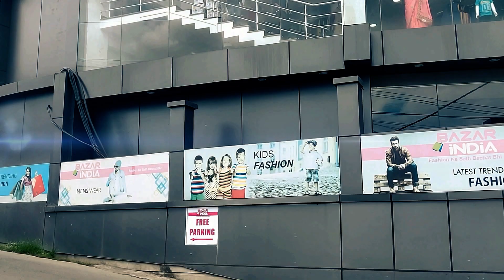Chaltlang Lily Veng Branch YMA - AIE Inter Branch YMA Videoclip Insiamsiak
He Videoclip hi Central YMA buatsaih - 'AIE Inter Branch YMA Videoclip insiamsiak'-a Chaltlang Lily Veng Branch YMA atanga lo lut a ni e. Intihsiakna thupui hi ' Mizo tawng humhalh' tih a ni.